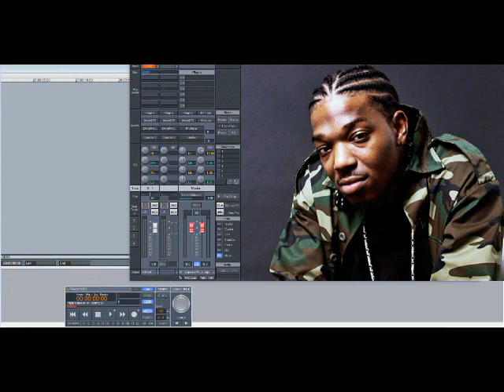B.G. – “N” My City (Slowed Down)